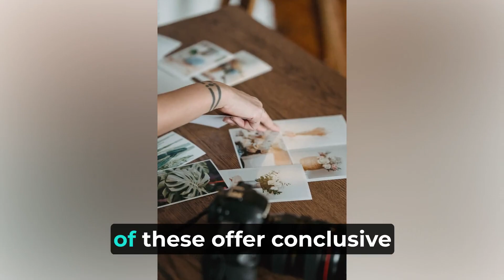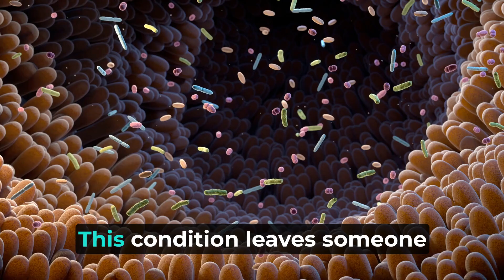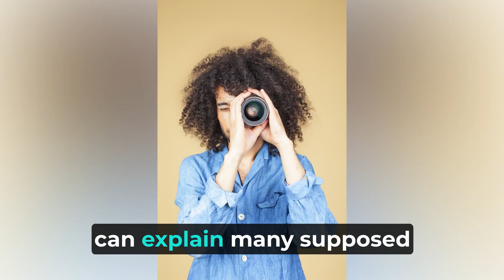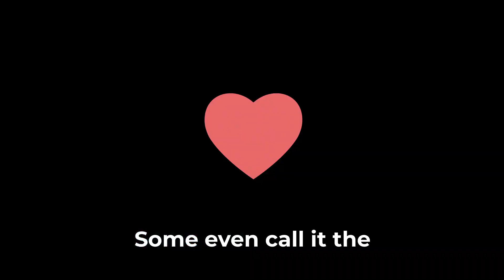Why Do People See Ghosts? The Science Behind Ghosts Encounters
Do you believe in ghosts? But why do people see ghosts? What is the science behind seeing ghosts? Join us this Halloween as we dive into the world of ghost sightings. Did you know that one in five Americans claims to have encountered a ghost? But here's the catch – science has (yet?) to provide concrete evidence for the existence of ghosts. So, why do we see ghost? Or, more likely, why do we think we see, hear or feel ghosts? In this intriguing exploration, we'll unravel the mysteries behind these ghostly encounters and reveal more plausible explanations. From the power of suggestion to the psychology of fear, we'll shed light on the science behind the supernatural. So, grab your flashlight and join us for a spine-tingling journey into the realm of ghostly phenomena. It's a Halloween special you won't want to miss!

TIMESTAMPS:

00:00 Ghosts - from folklore to TV
00:50 What science says about seeing ghosts
04:39 Are ghosts real?

Informational purpose only: The information provided in this channel is only intended for general guidance, educational purposes and entertainment. They must not be considered, under any circumstances, a substitute for professional advice of any kind! All content is not guaranteed to be accurate, complete, reliable, current or error-free.

This channel is using free stock materials (photos, footages and other) for illustrative and exemplification reasons.

This video and Youtube channel in general may contain certain copyrighted works that were not specifically authorized to be used by the copyright holder(s), but which we believe in good faith are protected by federal law and the fair use doctrine for purposes such as criticism, comment, news reporting, teaching, parody, or research, and is not an infringement of copyright.